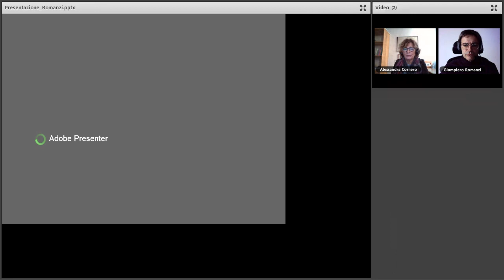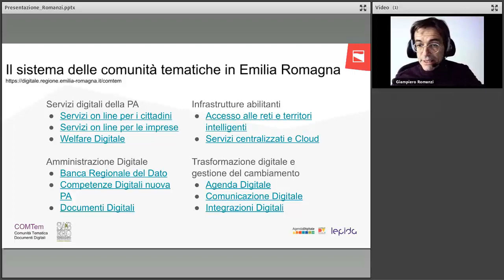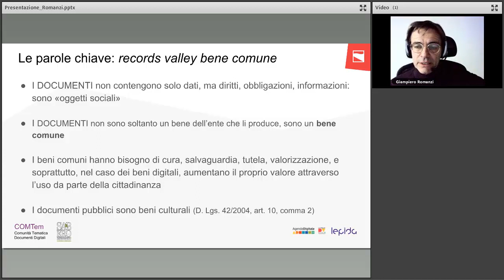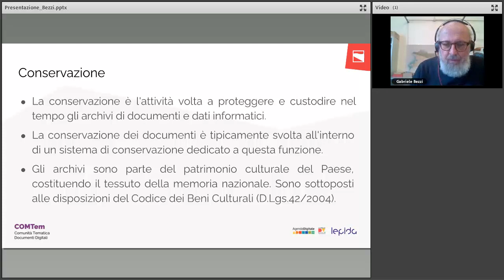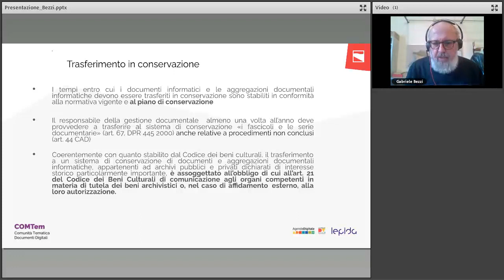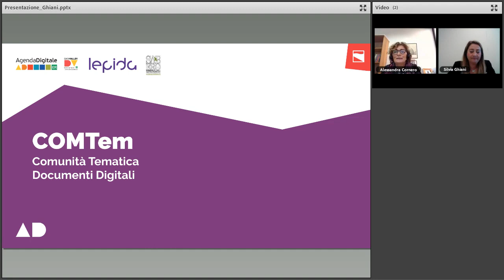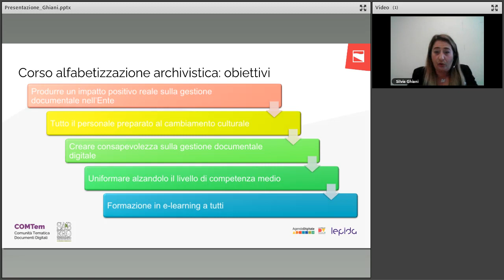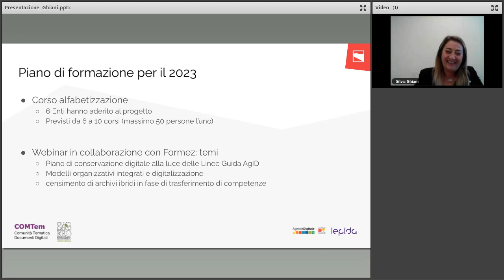Gestione documentale e modelli di cooperazione istituzionale per la transizione digitale 20 12 2022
La gestione documentale è da sempre alla base di tutta l’attività delle pubbliche amministrazioni.

Purtroppo, ciò che riguarda i documenti, si tratti della loro formazione, gestione o conservazione, viene ancora spesso affrontato come un mero adempimento. Raramente ci sono amministrazioni che colgono le opportunità di semplificazione, snellimento, risparmio di tempi e costi che una buona gestione documentale può consentire o che sono consapevoli del fatto che la gestione documentale è un’attività tanto importante quanto strategica per la trasformazione digitale.

Obiettivo di questo webinar è condividere indicazioni per riuscire a far cogliere le opportunità e i benefici di una buona gestione digitale di documenti e archivi. Una chiave di volta per il cambiamento è la messa a valore e la condivisione di infrastrutture, conoscenze e risorse digitali da parte della PA. Il webinar offre quindi alcune riflessioni specifiche sul tema e presenta un’esperienza di condivisione di conoscenze e cooperazione istituzionale sviluppata dalla Regione Emilia-Romagna.

La Regione Emilia-Romagna ha adottato modelli e strumenti di governance interistituzionale concepiti per consentire a tutti gli Enti emiliano-romagnoli di disporre dei medesimi vantaggi e opportunità di sviluppo digitale: la Community Network Emilia-Romagna (CNER), istituita ai sensi dell’art. 6 della Legge Regionale 11/2004. All’interno di tale struttura come strumento strategico dell’Agenda Digitale sono state individuate le Comunità tematiche. Il Sistema delle Comunità Tematiche è lo strumento messo a disposizione di tutta la Pubblica Amministrazione locale dell’Emilia-Romagna affinché l’attuazione del passaggio al digitale sia un processo che si avvale della collaborazione di tutti e ove “nessuno rimanga escluso o indietro”.